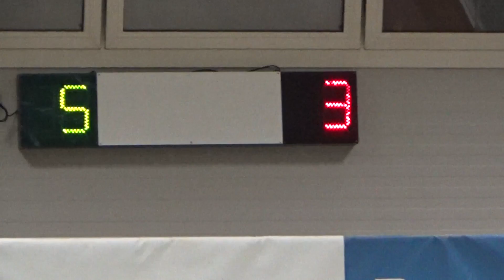05V 04R 00031